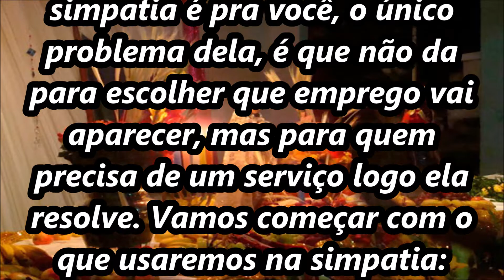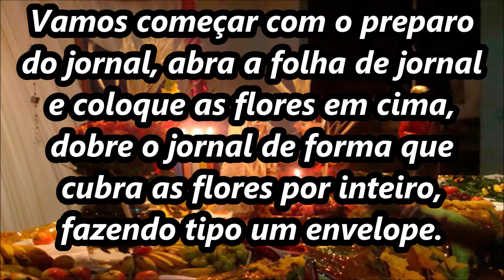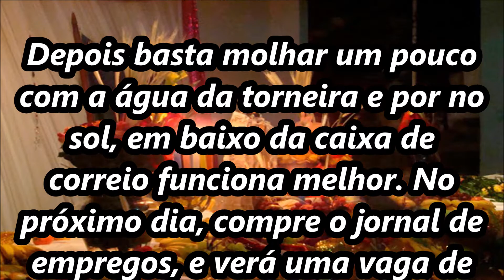SIMPATIA PARA CONSEGUIR UM EMPREGO URGENTE